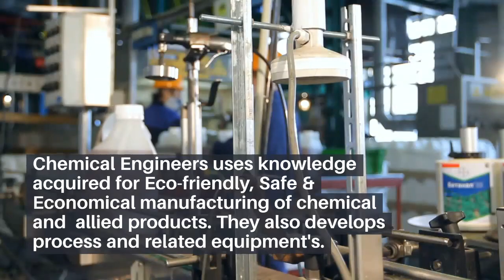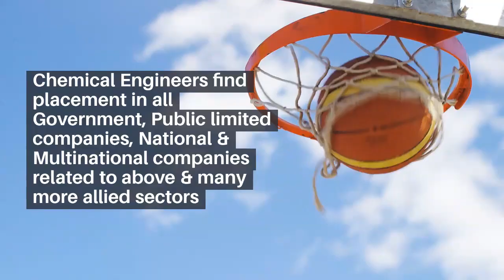Chemical Engineering: Introduction & Career opportunities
This video is made to educate the people about Chemical engineering as a career option. The branch very close to life but many peoples don't know much about the branch.
The peoples after watching video understand the areas in which Chemical engineers can work.
Chemical Engineering
Chemical Engineers
Career opportunities in Chemical Engineering
It is Educational video.
Chemical Engineering course